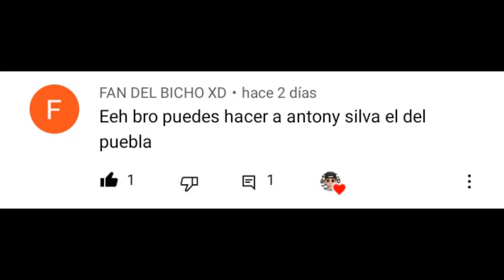COMO HACER A ANTONY SILVA EN FIFA 22 - FACE TUTORIAL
Amigooos seguimos con los pedidos esta vez le toco a un jugador de la LIGA MEXICANA y se trata del equipo del PUEBLA y es de nada mas que de su portero ANTONY SILVA, espero les guste y puedan apoyar este video :)